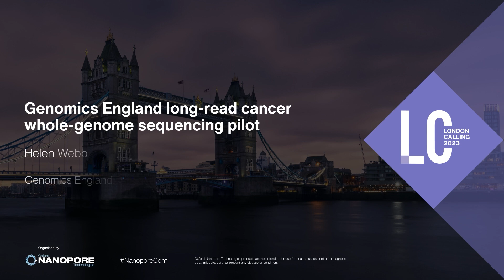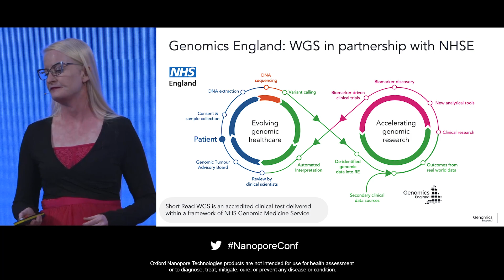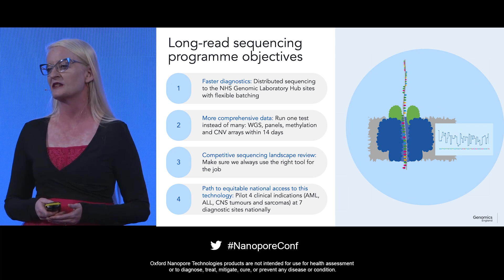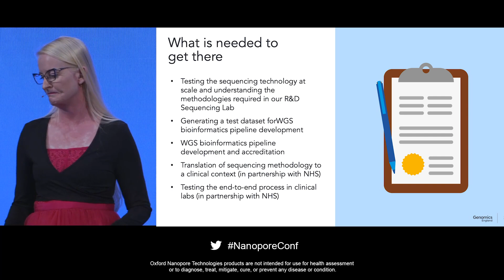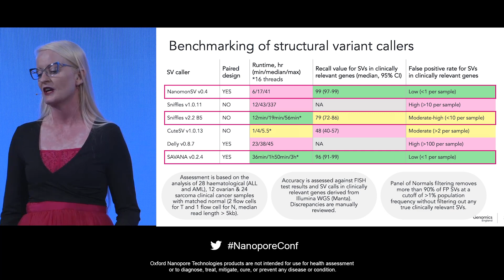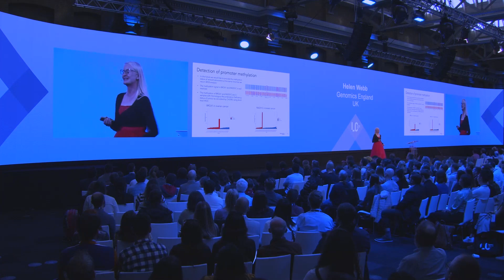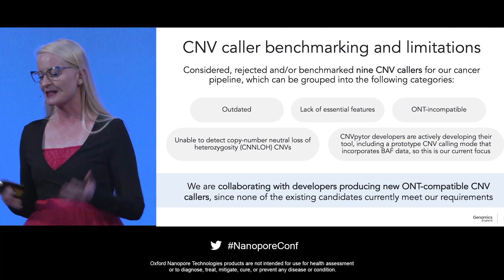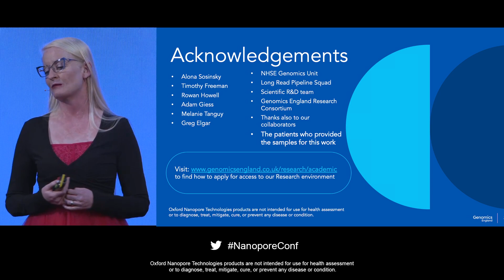Genomics England long-read cancer whole-genome sequencing pilot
Genomics England are currently running a pilot study to investigate the use of Oxford Nanopore sequencing in large-scale, clinical, whole-genome analysis in cancer. This pilot is being run in conjunction with NHS England. Sequencing will be started at two pathfinder translational sites at Genomic Laboratory hubs located in Leeds and the Royal Marsden, London, before being rolled out to five other sites nationally. In the run up to this pilot, Genomics England has been sequencing large research cohorts of samples at the GEL Sequencing R&D lab. This has led to the optimisation of large-scale sequencing protocols for whole-genome sequencing on the PromethION 48 sequencer, as well as optimisation of data transfer from the machine to enable centralised storage and analysis. Structural variant calling has been optimised following the benchmarking of several algorithms. Significant process has been made with copy number variant calling, methylation calling, and small variant calling. Several case studies have been made of complex variants not called by short-read sequencing but which are able to be resolved using long-read sequencing.